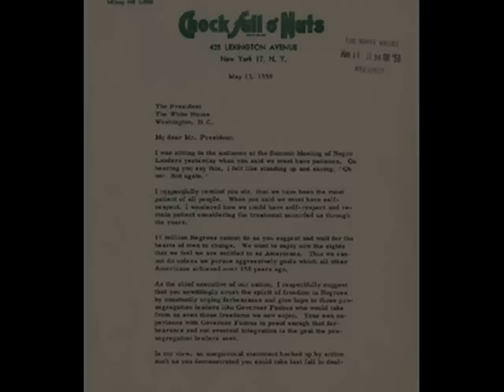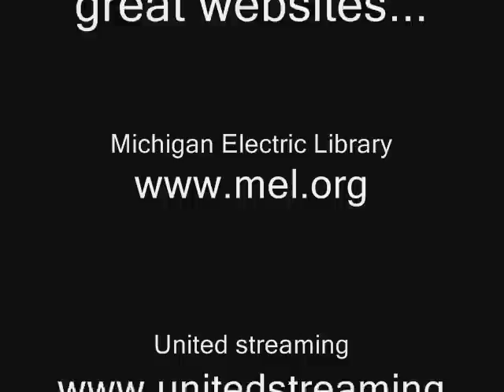Jackie Robinson Documentary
A National History Day Junior Documentary project.